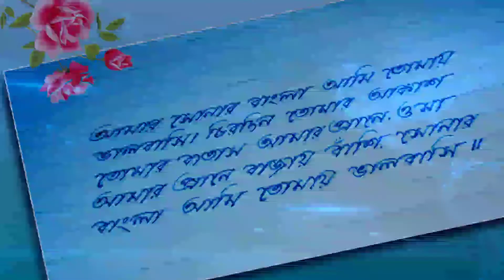হাতের লেখা সুন্দর করতে এই ভি‌ডিওটি অবশ্যই দেখুন!!!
This video is all about Beautiful Handwriting,  Bangla Handwriting,  Beautiful Bangla Handwriting,  Cursive Writing, How to improve Handwriting etc.
If you really want to improve your Bangla Handwriting then this video will be very very helpful for you.